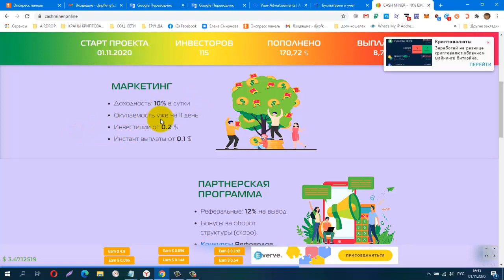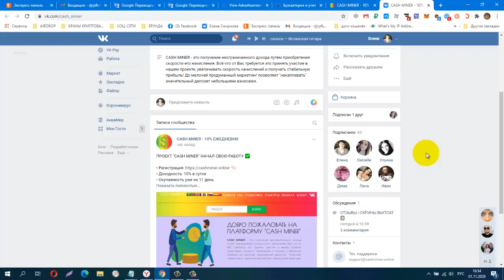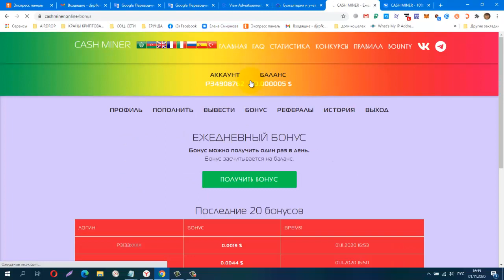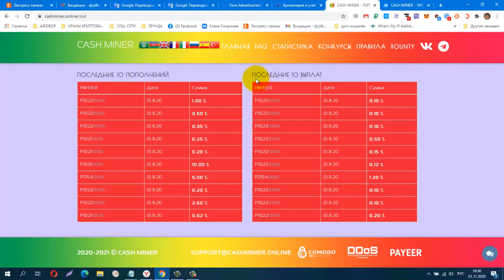Майнер ПРОЕКТ CASH MINER НАЧАЛ СВОЮ РАБОТУ! 0 1 $ на скорость в подарок! Ежедневный бонус до 0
Майнер ПРОЕКТ CASH MINER НАЧАЛ СВОЮ РАБОТУ! 0.1 $ на скорость в подарок! Ежедневный бонус до 0.3 $
Регистрация
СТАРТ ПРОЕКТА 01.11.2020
• Доходность: 10% в сутки
• Окупаемость уже на 11 день
• Инвестиции от 0.2 $
• Инстант выплаты от 0.1 $
• Реферальные: 12% на вывод.
• 0.1 $ на скорость в подарок!
• Ежедневный бонус до 0.3 $
КОШЕЛЁК payeer.
Perfect Money (Перфект Мани).
обменник Magnetic Exchange
регистр.
постепенно будут добавляться новые краны.